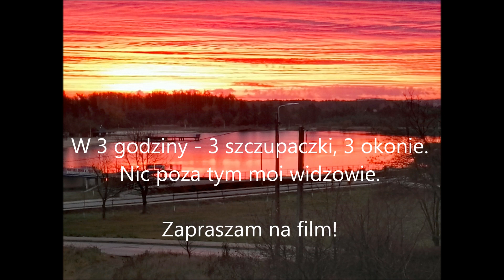51/18 W 3 godziny - 3 szczupaczki, 3 okonie. Nic poza tym moi widzowie.